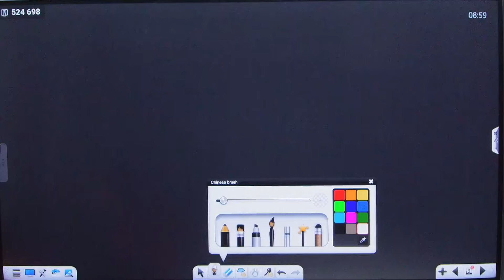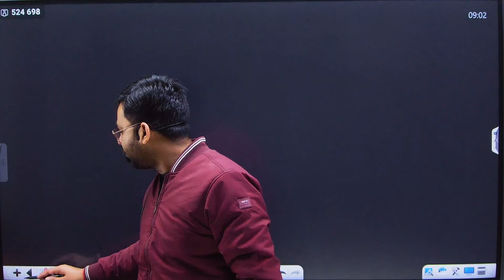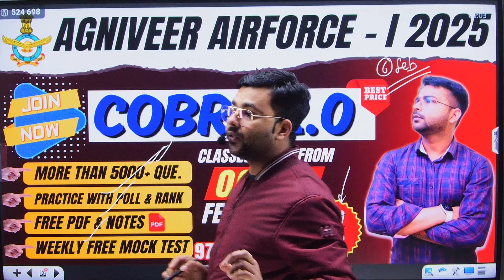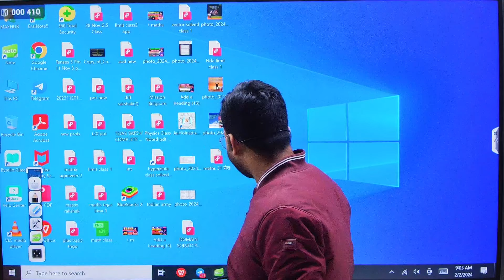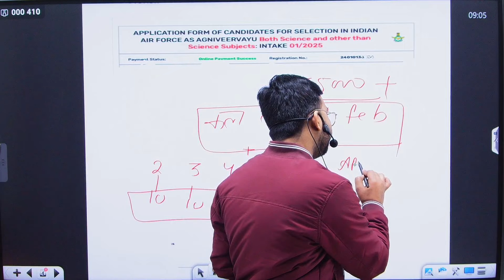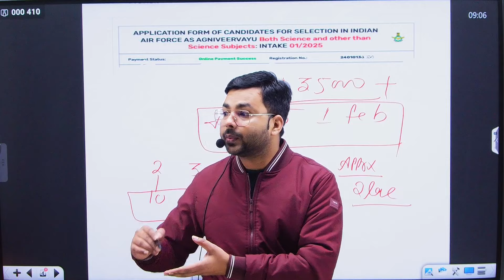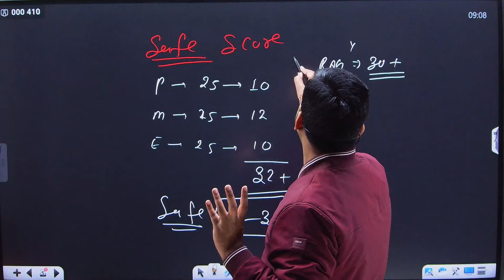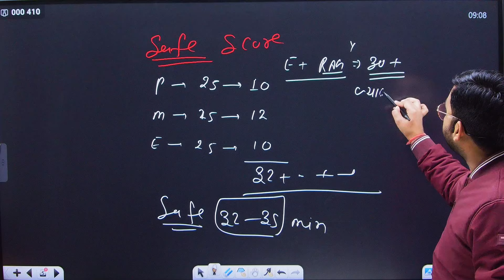Airforce 1 2025 Total Application Form || Airforce Safe Score कितना रहेगा | Airforce 1 2025 Cutoff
नमस्कार बच्चो, बच्चो आप को Paid बैच एवं (Jai ho Institute App) से  सम्बन्धित किसी भी प्रकार की जानकारी लेनी है तो आप नीचे दिये गये नम्बर पर सुबह 8 बजे से शाम 7 बजे तक सम्पर्क कर सकते है | धन्यवाद
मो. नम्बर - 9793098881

Offline Branch Address - Jai ho Institute Damodar Nagar Barra, Near Patel Sadan Guest House, Kanpur 208027

Helpline number :-
➤आप हमें व्हाट्सएप भी कर सकते हैं।
➤आप हमें टेलीग्राम भी कर सकते हैं।

airforce application form ,airforce new vacancy 2025notification,Airforce cutoff,Airforce x group safe score,airforce new vacancy 2024,air force total form fill up 1/2024,Airforce 2025safe score,Airforce practice set,airforce x group maths best teacher,Maths by mayank sir,jai ho institute maths,Jai ho institute